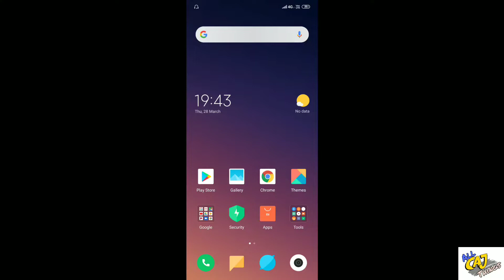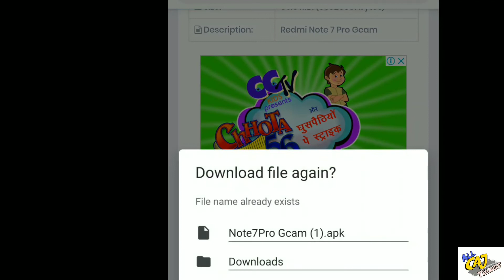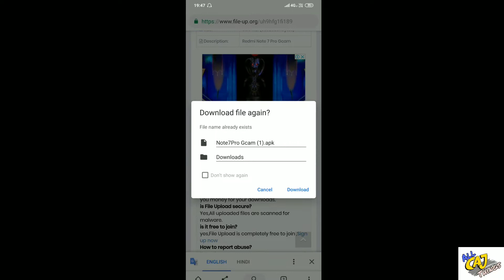How to install google camera (GCam) on Redmi note 7/pro camera & full details | features in hindi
How to install google camera on redmi note 7pro
Miui camera vs google camera vs stock camera photo & video in hindi
"नमस्कार" dosto mai C.A.J. aap sabi ka swagat karta hu "All things C.A.J." pr toh dosto aaj ki ish video mai ham aapko batane ja rahe hai ki aap apne redmi note 7pro smartphone mai google camera (GCam) ko install download kese kare or jaanege kesi camera quality and camera detailing kya kuch ushme dekhne ko milta hai or jaanege how to use video quality + slow motion video + 48mp photo + portrait mode + ai camera + front camera quality + rear camera quality ke bare mai toh ish video ko aap last tak jaroor dekhna kyuki sari jaankari aaj ki ish video aapko milne wali hai sari information redmi note 7 ke camera ke bare mai.
Dosto ummeed karta hu ki yeh video aapko jaroor pasand aayegi.

Video explain :- How to download google camera (GCam) on redmi note 7& note 7pro full information and details in hindi.

C.A.J.